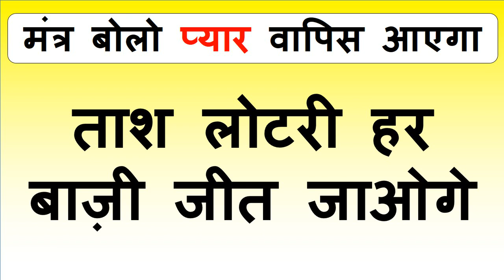रात के समय गलती से यह बोल दिया सम्भोग तो पका होना हे हमेशा के लिए वशीकरण असर दिख जायेगा